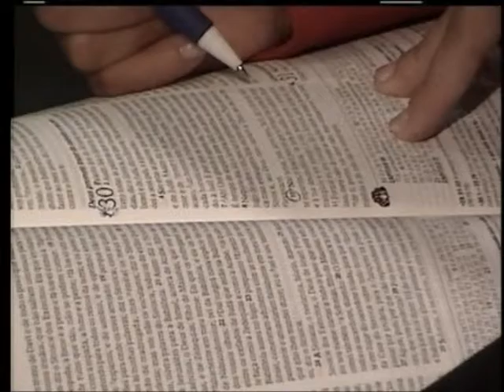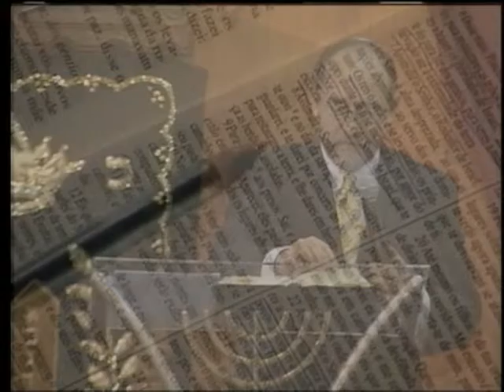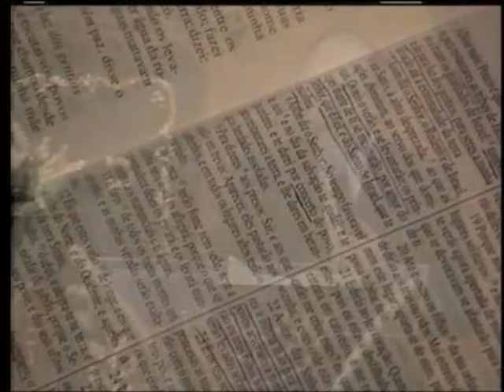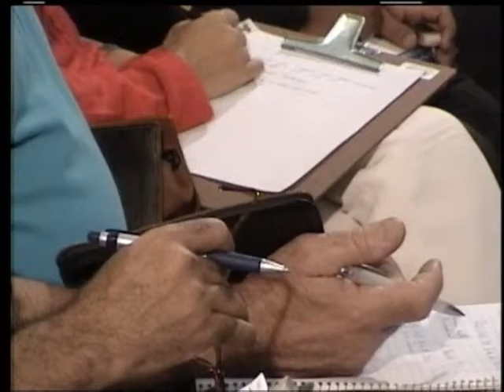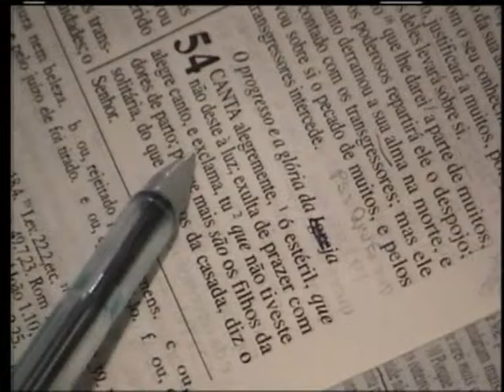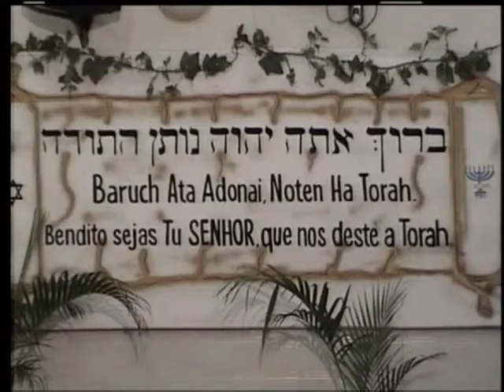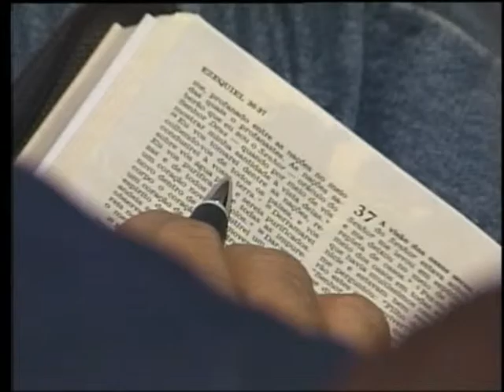МЕБИ Эйтан Шишков "Израиль и алия" Урок 4